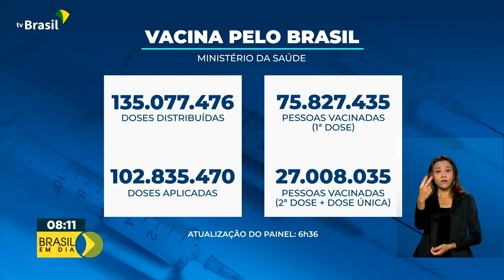Vacinômetro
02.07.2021 – O mês de junho teve recorde na distribuição de vacinas contra a covid-19. Foram mais de 38 milhões de doses de imunizantes entregues aos estados. Até agora, o Ministério da Saúde já distribuiu 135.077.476 milhões de vacinas.